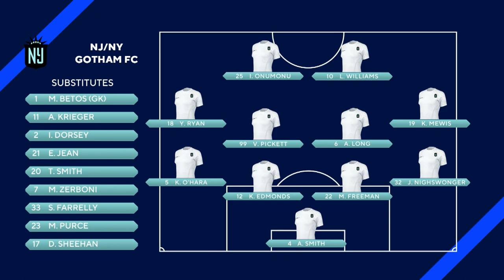2023 04 15 NWSL ORL vs NJNY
Midge Purce scores in 99th minute.
Lynn Williams scores in the 107th minute.